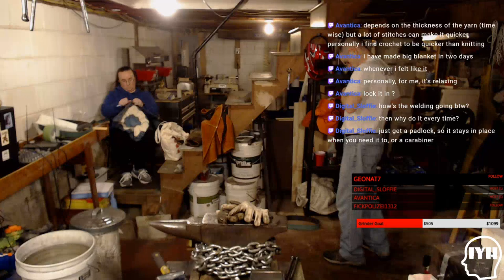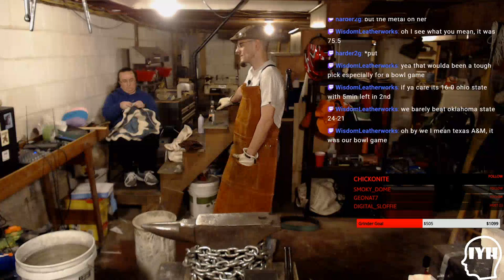Making some Railroad Spike Bottle Openers